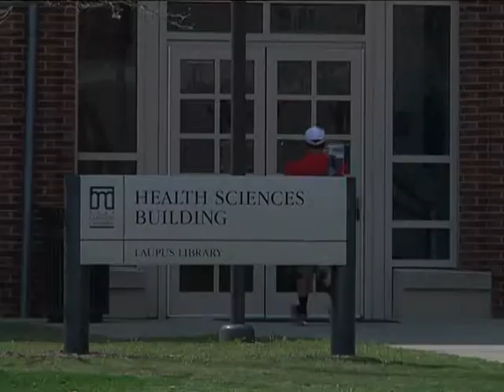Health Care Among Top Jobs For Young People Story